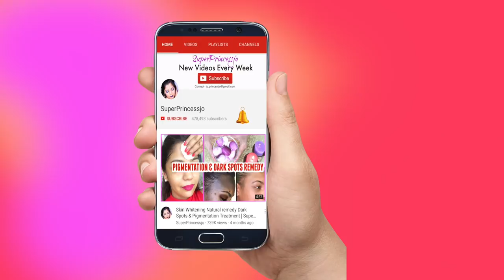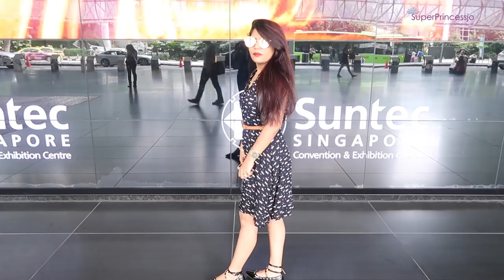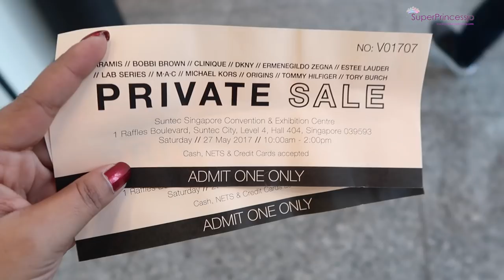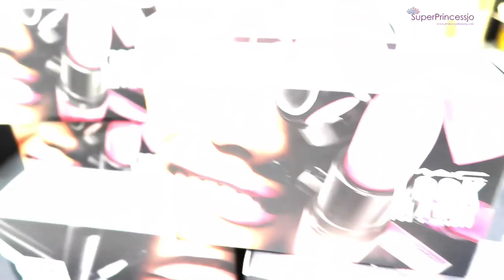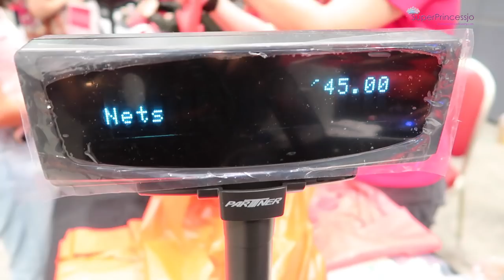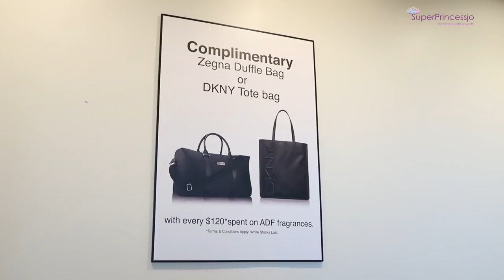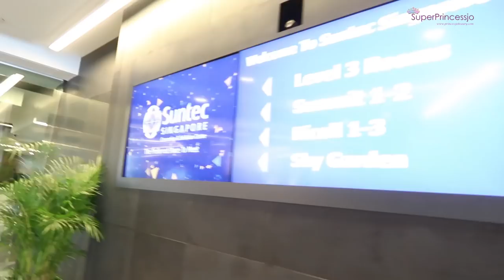Craziest Shopping Vlog | Day In My Life Vlog | SuperPrincessjo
Hello My online Family, How are you all today ? We all love being crazy at times & do silly fun things at times, today I am sharing one of those days where I have been silly But I had a lot of fun & enjoyment with my better half.We did crazy shopping & trust me it was one of the best days lately, to be together with each other & show our love and spend some quality time together  :)watch my Crazy Shopping Vlog :) from the estee lauder private sale 2017 Singapore.

Please S U B S C R I B E & support me

SUPERPRINCESSJO